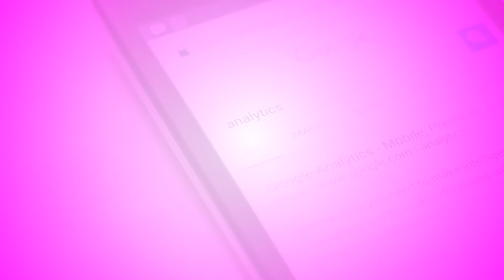Search Engine Optimization explanation part 1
In this video we examine how just having a website does not guaranty high sales for your business, S.E.O is what can help your business get a notorious online reputation by simply showing up at the right time and the right place.

Follow Part two in the next channel where, we move unto illustrating the whole process of S.E.O, Social Media Marketing, Re-marketing, Re-targeting, Video Advertising and more